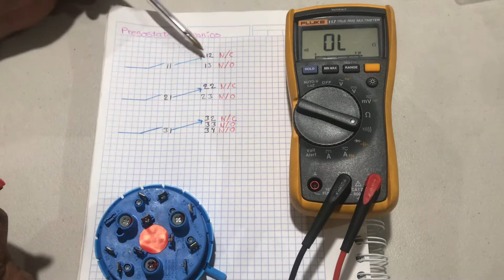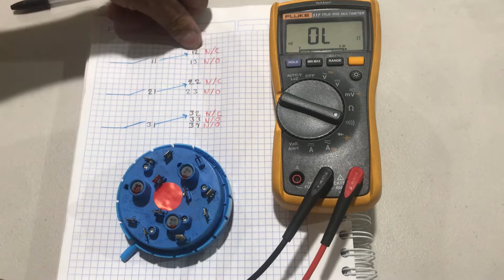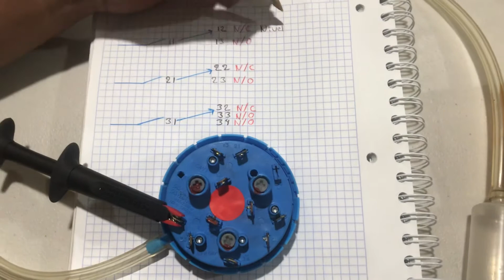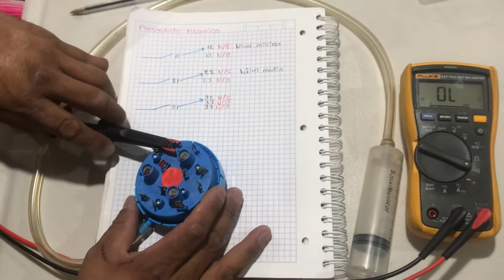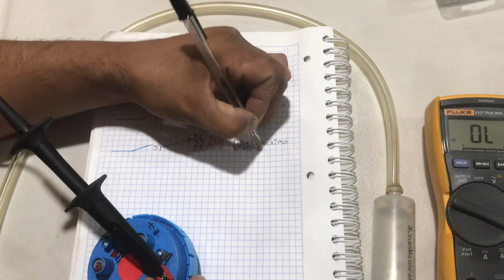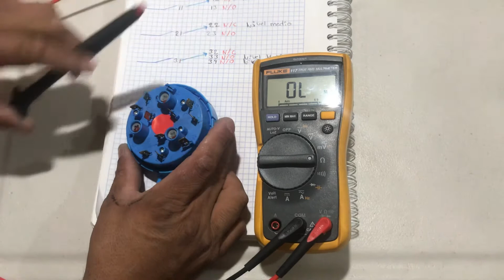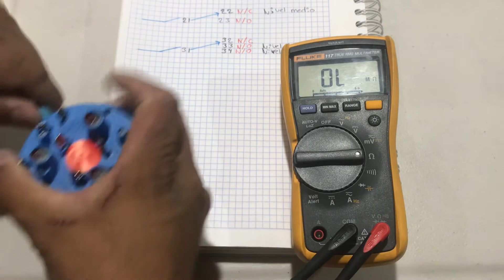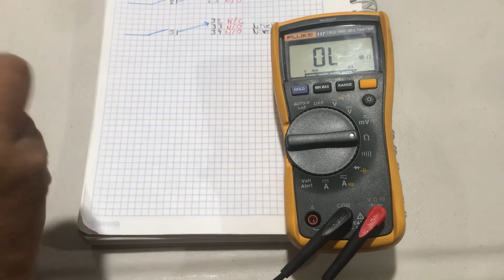Como funciona el presostato Mecanico para lavadora